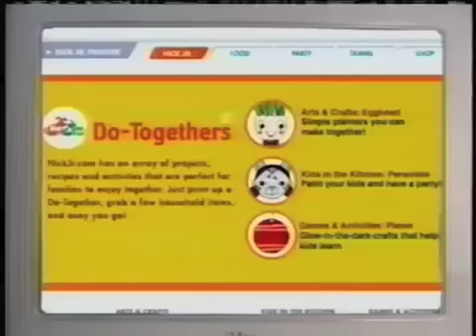Nickjr.com - What Did You Do Today